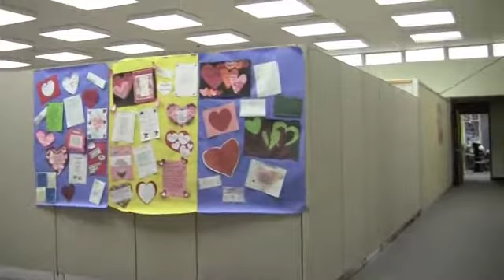Belle Plaine School Open House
A tour of the middle-senior high school and Longfellow Elementary in Belle Plaine, Iowa. An open house was held Monday, March 21, 2011.